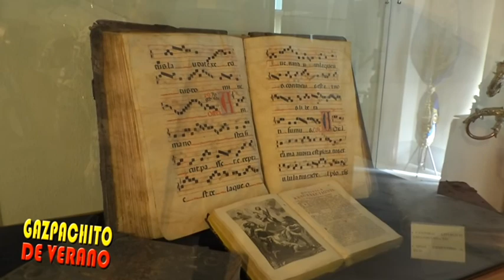GAZPACHITO MARTES 16 AGOSTO 2022 2P